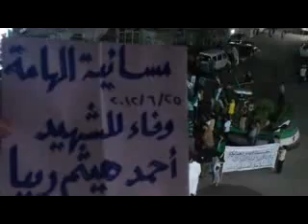شام ريف دمشق الهامة مسائيات الاحرار 25 6 2012 ج2